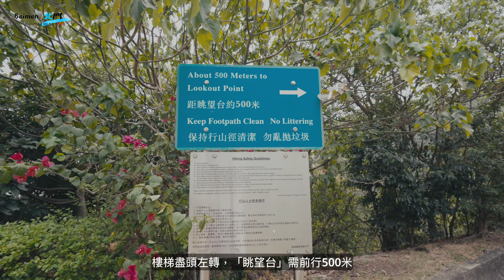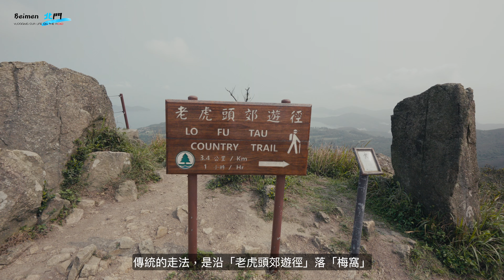登「老虎頭」游「愉景灣水塘」：3小時，7公里，465米攀升，消耗1000千卡熱量；這是一次愉快的旅程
美麗的愉景灣，好一個悠閒的小鎮；
港灣，露天餐廳，整潔的碎花路面；
經眺望台，登老虎頭，遠眺兩岸風光；
一路向著愉景灣水塘回程；
3小時，7公里，攀升465米，消耗1000千卡。

如不需要“cc“字幕，請在播放器右上角或者右下角，找到”cc"，點擊關閉。感謝❤️🙏❤️

👉影片段落：
00:00 開場
00:46 欣澳站A出口，搭乘DBO3R巴士
01:18 愉景廣場巴士站，出發去往「老虎頭」
02:58 愉景灣眺望台
03:30 「老虎頭」登山路
04:08 「老虎頭」
04:32 標高柱
05:02 左轉，去往「愉景灣水塘」
05:50 尾聲